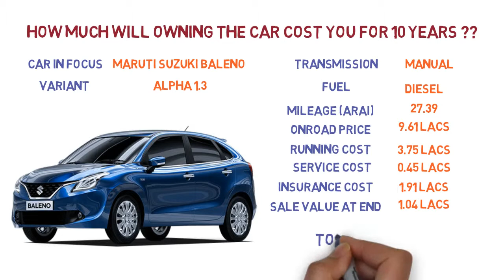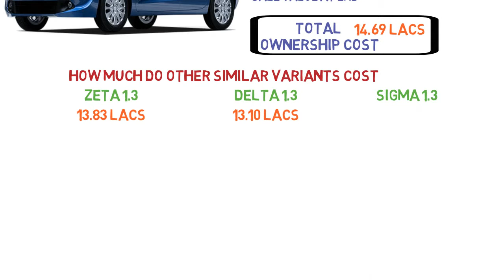Car Analysis India l Ownership Cost Maruti Suzuki Baleno Diesel l Price Service Insurance